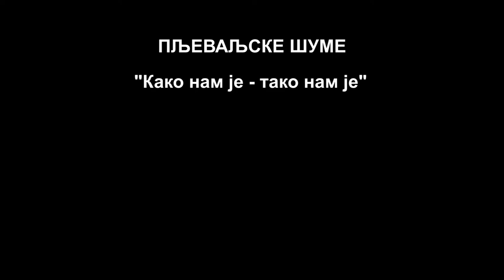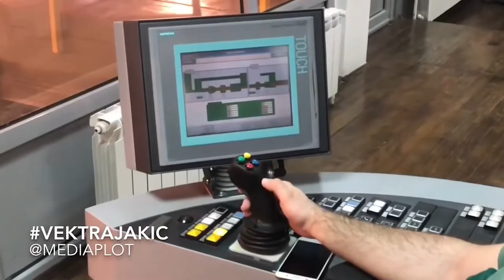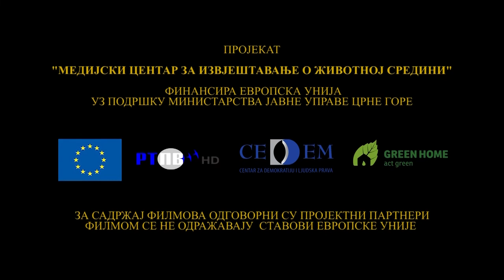EKO ZONA Dokumentarac Pljevaljske sume 28 12 2021